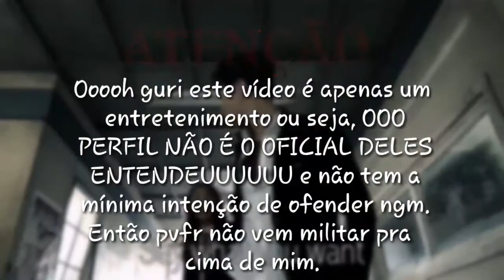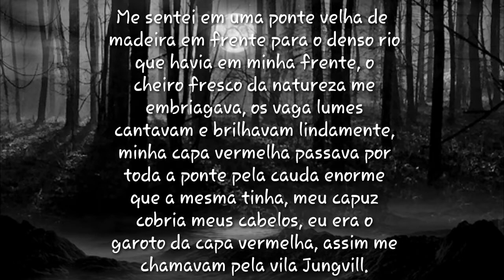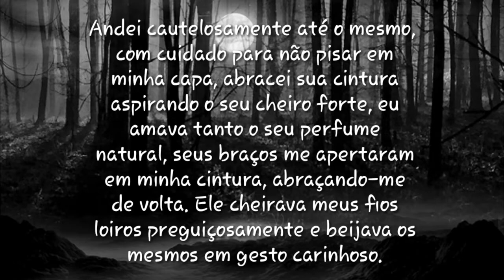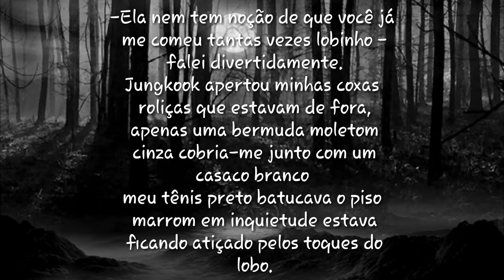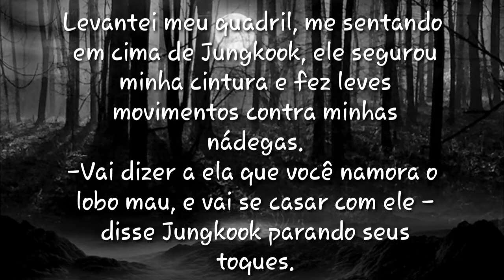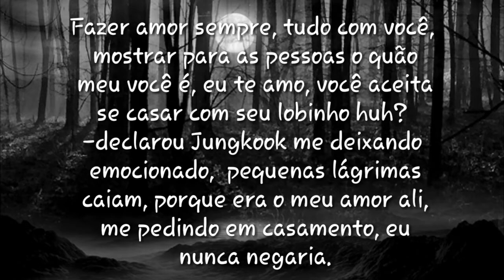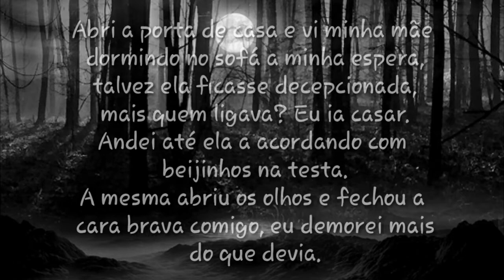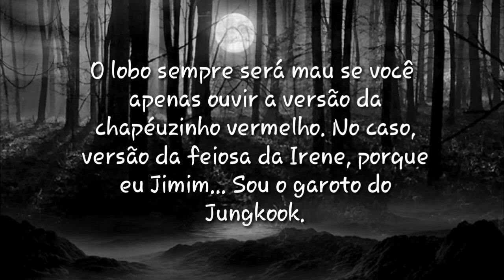[Imagine Jikook] Mãe eu namoro o lobo mau ×Cap. Único×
Gente do reportando o imagine porque o YouTube apagou sorry😊😊😊😊😊

Essa fanfic não é minha rs não estou plagiando a fanfic, aqui está o link da fanfic todos os créditos por essa linda história seja dada a ela